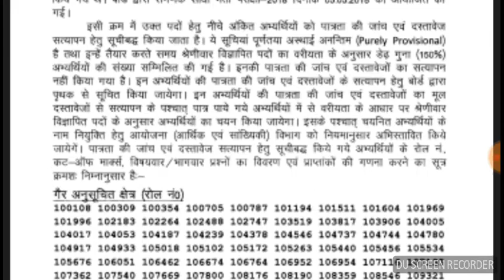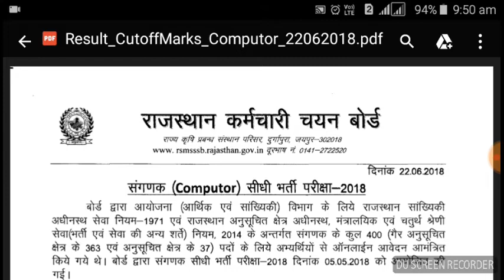RSMSSB/ Sangnak result 2018/ GK by rajlimba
संगणक भर्ती परीक्षा 2018 परिणाम